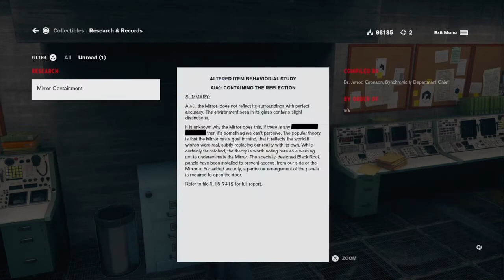Control - Self Reflection side mission - gameplay playthrough part 19